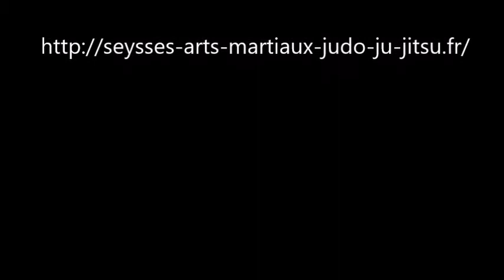Compilation de Ippons 2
Quelles belles actions entre janvier et début février 2017, des élèves du Seysses Arts Martiaux judo ju-jitsu.